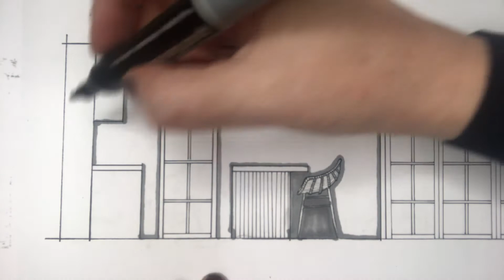Rendering an elevation - walls & glass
Tutorial for blocking out large areas of colours in an elevation - walls and glass

In this video you will learn how to block out large areas of colour in an elevation such as walls and glass. Rendering elevations is a good way to understand your scheme through vertical space. Interior designers visualise their design schemes through drawing floor plans, elevations and 3D visuals, finally communicating texture, colour and material by rendering these drawings. Rendered drawings are used to communicate the final scheme to the client.

Materials used in this video:

Marker - Windsor & Newton Ice grey 4
Marker - Windsor & Newton warm grey 5
Marker - Windsor & Newton Grey/Green 5